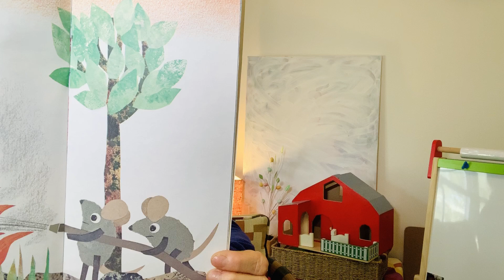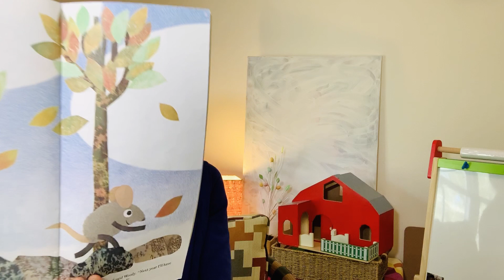A BUSY YEAR | by LEO LIANNI | READ ALONG STORY | PREK